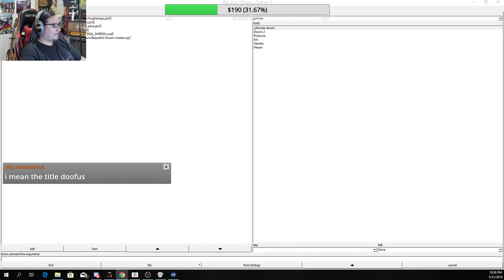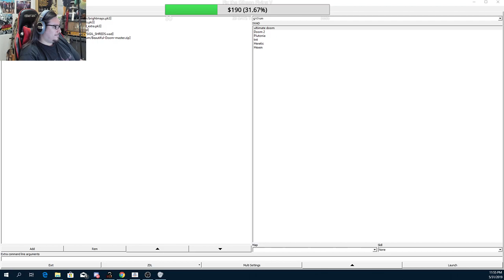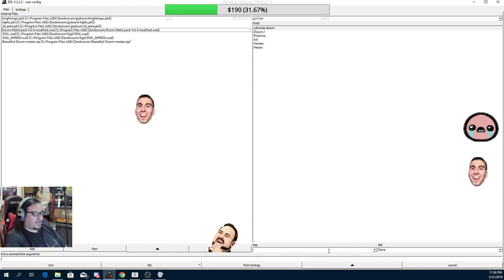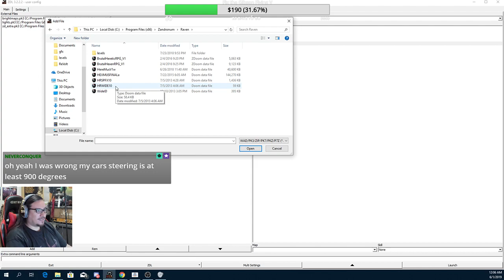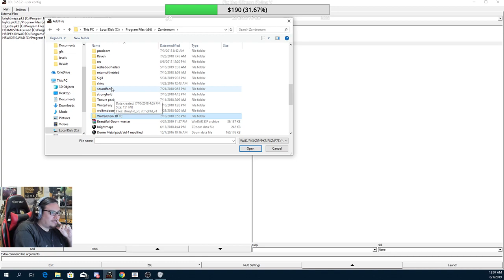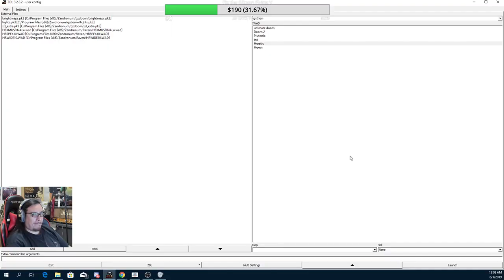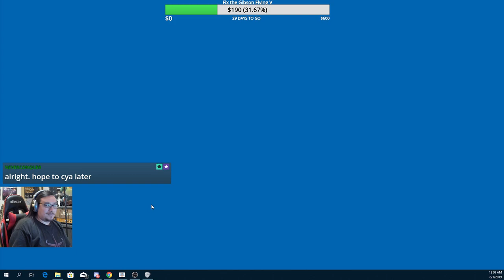Sigil with Buckethead Soundtrack, Beautiful Doom, and Vulcan API Let's Play Ultra-Violence 60fps